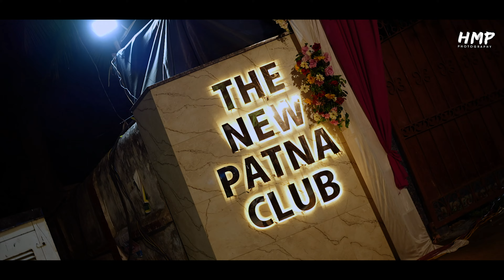Bihari Full wedding Video Vicky & Akritil || Hmp photography || Ranchi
➤ FOR PREMIUM WEDDING - FILMS & PHOTOGRAPHY
➤ WE SERVE ALL OVER THE GLOBE 🌎✈️